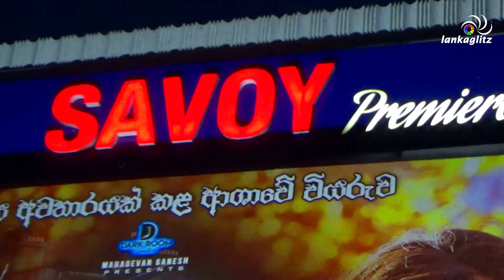Kaushalya Wickramasinghe ~ Second Show - Kollywood Movie | Hemal Ranasinghe | Pallavi Subhash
Kaushalya Wickramasinghe ~ Second Show - Kollywood Movie | Sri Lankan People's Star Hemal Ranasinghe SecondShow | ஹேமல் ரணசிங்க - செகண்ட் ஷோ - கோலிவுட் திரைப்படம் | හේමාල් රණසිංහ - සෙකන්ඩ් ශෝ - කොලිවූඩ් සිනමා

Pallavi Subhash - පල්ලවී සුභාෂ් PallaviSubhash | Ajmal Ameer AjmalAmeer | Akshata Sonawane AkshataSonawane | Vidya Pradeep VidyaPradeep | Isha Chhabra IshaChhabra | Maira Singh MairaSingh | @LankaGlitz

The official channel of LankaGlitzTamil. Get to know the latest happenings of Tamil தமிழ் cinema and entertainment industry in Sri Lanka

Cast : Black Pondy BlackPondy | Inba Inba | Sri Krish SriKrish | Suraj Nanda (Maurirtius) | London Venkat | Gifty (London) | Robert (London) | Mukkur N. Ramajayam
Story Screenplay Direction : A T Gnanam
Producer : Siva Brothers
Production House : Dark Room Creations
Song Music : Ambi Subramaniam, Praneev Verl
DOP : L K Vijay
Editor : Rangis
Dialogue : S Mohan
Lyricist : Pa Vijay, A T Gnanam, Ambi Prabass
Singers : Diwakar, Sathya Prakash, Deepak, Shrikanth, Chinamyi. Saranya Gopinath, Bindu Subramaniam
Co- Director : Bhargavi Kalidas
Assistant Directors : Thangaraj, S Sathyamoorthi
Costume Designer : Vinaya Devv
Assistant : Nandita Manmohan Nayak
Chief Costumer : Ramana
Costumer : S Kasim Bai, M Soundharajan
Choreographer : Sri Krish, Suraj Nanda (Mauritius)
Art Director : Kall Premkumar BFA
VFX : D note studio, Moorthy R
DI : Star Studio
Colorist : C Kathik Chandrasekar
Assistant Colorist : T K Bharani
Confirmist : G Munish
PRO : Sathish AIM
PRO Assistant : Sathish Kumar, Siva
Sound Effects : Appu
Assistant : Seenu
Sound Recording : A H Studio (Chennai)
Recorded by : Boopathy
Mix & Mastered by : A J Daniel
Designs : Mughil Designs
Production Controller : K Mani Varma
CEO : P Raghuraman
Line Producer : Vijay Kulkarni (UK)
Executive Producer : Koushalya Wickramasinghe
Makeup : C H Venu
Makeup assistant : N Vikkiramathithan
Hairdresser : Hardeep Kaur, Jaspreet Kaur Panesar
Dubbing Theatre : Alpha Media
Sound Designer : G Krishnan D F Tech
Sound Engineer : D Manimaran, R Dhanakodi (Manager)
DTS 5.1 Mixing : Alpha Media
Autography : R Krishnamoorthy
Associate Cameraman : Jeeva
Focus Puller : Suresh
Art Assistant : Munipillai
Editing Assistant : Monesh
Stills : Muthu Paul